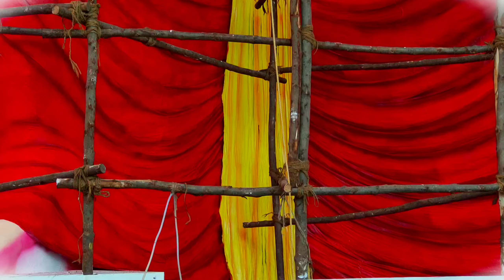Kurnool bari Ganesh 55feets in AP&TS second largest ganesh in the kurnool